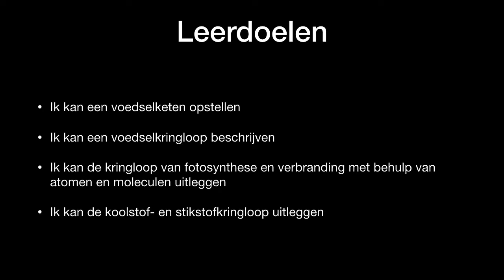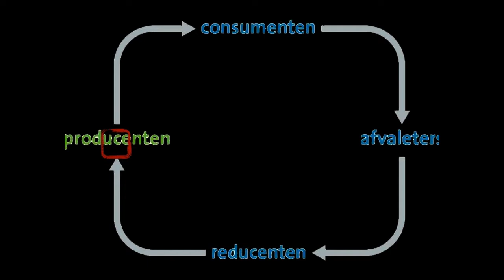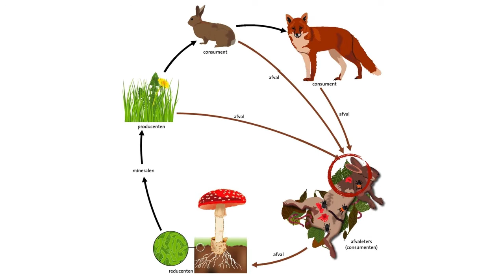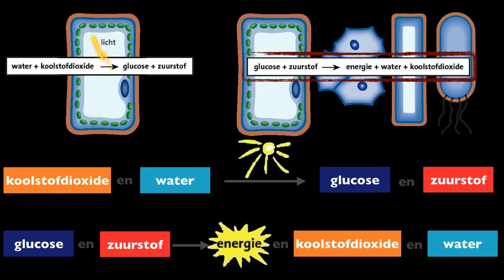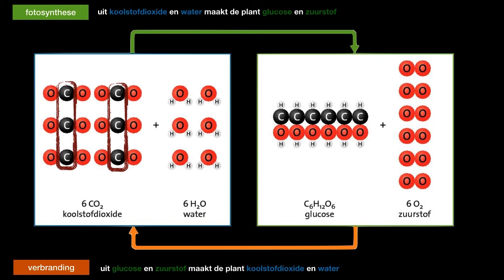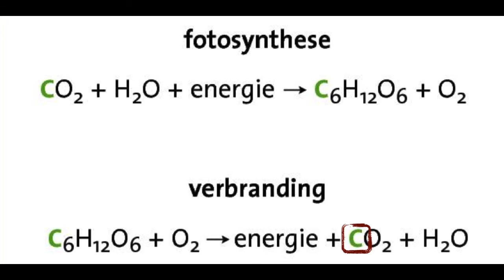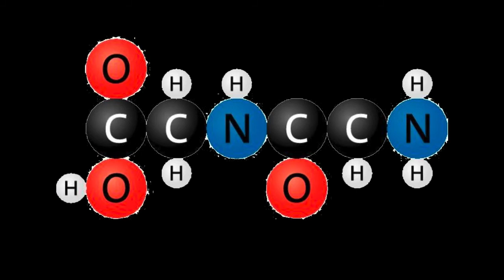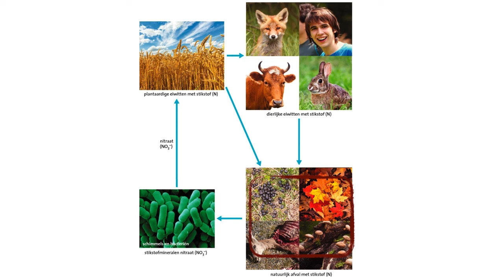TL 3.5 biocast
Een podcast over hofdstuk 3.5 van Nectar 4e editie voor TL 3